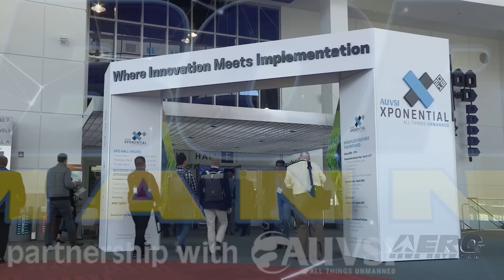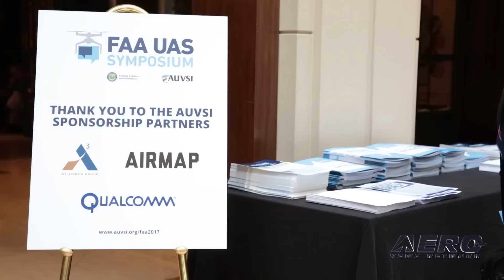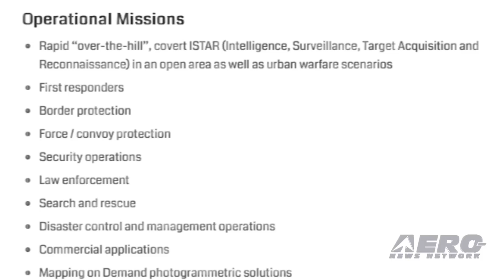Airborne-Unmanned 02.26.19: FAA UAS Symposium, Drone Delivery Canada, Oshkosh Drones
Also: In-Flight Data, Cyient - BlueBird, Firefighting UAS, UK Expands No-Drone Zones

The FAA will partner with AUVSI to host the fourth annual Unmanned Aircraft Systems (UAS) Symposium on June 3 to 5, 2019 at the Baltimore Convention Center in Baltimore, Maryland. The event, which is rescheduled for these dates after being postponed earlier this year, will bring together stakeholders from all sectors to discuss the rules and concepts that will govern the future of drone operations. The symposium will feature the "buzz" about what’s next in drone technology and what it means for the future of flight. As urban air mobility, package delivery and beyond visual line-of-sight (BVLOS) operations are taking off, the FAA is making continuous progress toward safely integrating drones into the National Airspace System. Learn what is happening that will help you conduct more complex operations that will bring economic growth to your business and our communities. Drone Delivery Canada’s new Condor has been in development for the past year as a delivery cargo aircraft.  It reportedly has a payload capacity of 400 pounds, and a potential travel distance of up to 108 nautical miles. The Condor is powered by a next generation gas propulsion engine. The Condor measures 22 feet long, 5.1 feet wide and seven feet tall. It has a wing span of approximately 20 feet and is capable of vertical take off and landing. It is equipped with DDC’s proprietary FLYTE management system which is the same platform used in all of DDC’s cargo delivery drones. The dazzling drone light show that made its debut at EAA AirVenture Oshkosh last year is returning in 2019, with more than 100 lighted drones taking flight during the night air shows on July 24 and 27 during the “World’s Greatest Aviation Celebration.” The 67th annual Experimental Aircraft Association fly-in convention is July 22-28 at Wittman Regional Airport in Oshkosh, Wisconsin. The night air shows have become a favorite of the weeklong event, featuring a new perspective on the precise flying skills displayed by aerobatic pilots. All this -- and MORE in today's episode of Airborne-Unmanned!!!

Airborne-Unmanned 02.26.19 is chock full of info in this Weekly News Episode, Tuesday, February 26th 2019... Presented by Aero-TV veteran videographer and Airborne Hosts Skylar Vanel, Brianne Cross, Christopher Odom, and Laura Hutson, and is supported by ANN CEO/Editor-In-Chief Jim Campbell, Chief Videographer Nathan Cremisino, and Aero-Journalist Tom Patton, this episode covers:

Annual FAA UAS Symposium To Be Held In Baltimore

Drone Delivery Canada Unveils Its Largest And Longest-Range Cargo Delivery Drone

Drone Light Show Returns To Illuminate Night Sky AirVenture 2019

In-Flight Data Awarded Three Guinness World Records

Cyient - BlueBird Joint Venture Launches its New Unmanned Aerial System

University Of Connecticut Engineering Students Work To Build Firefighting UAS

U.K. To Expand No-Drone Zones Around Airports